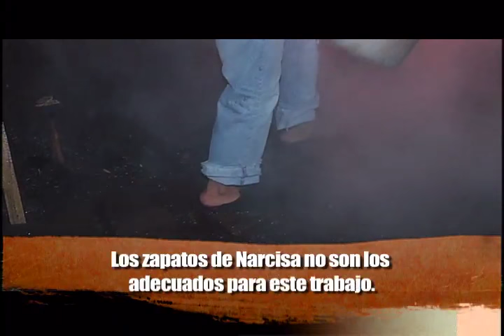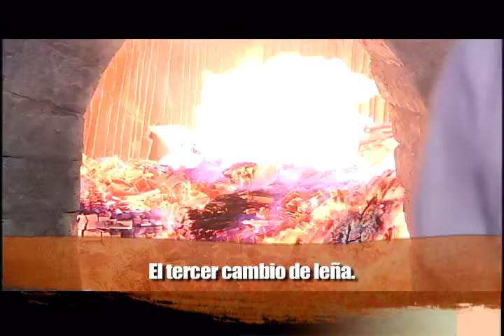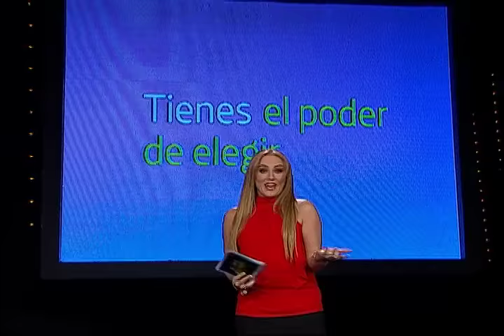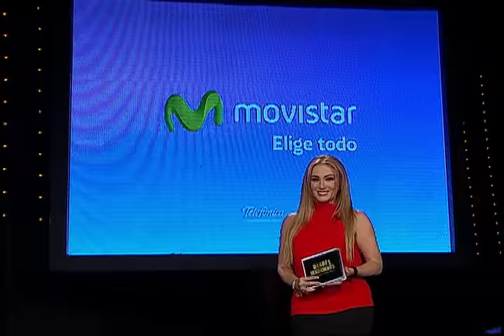Heroes Verdaderos "La historia Continua" Programa 5